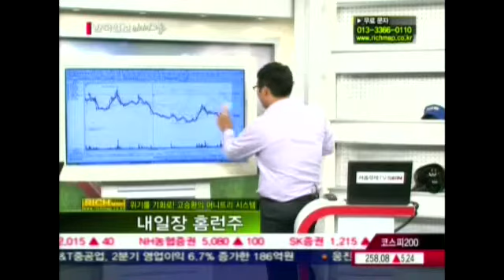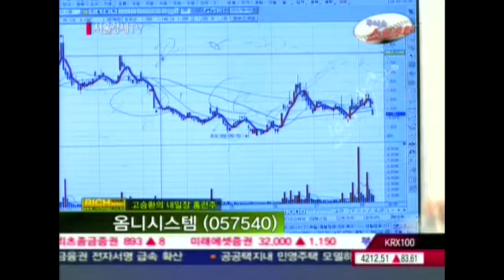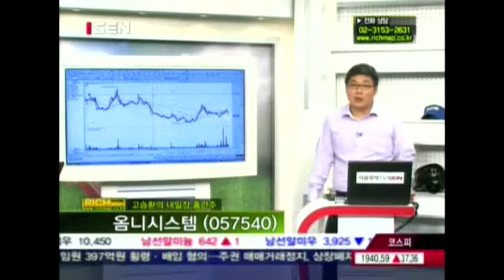20120809_주식쇼 스트라이크_89회_2부_내일장 홈런주